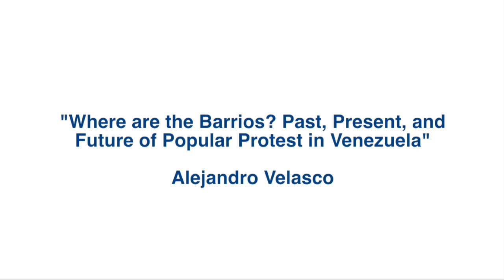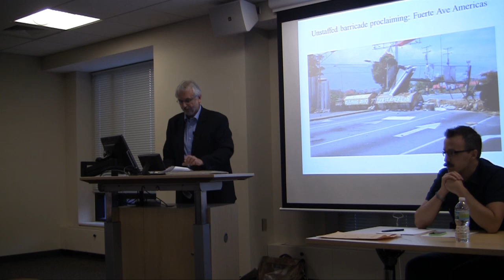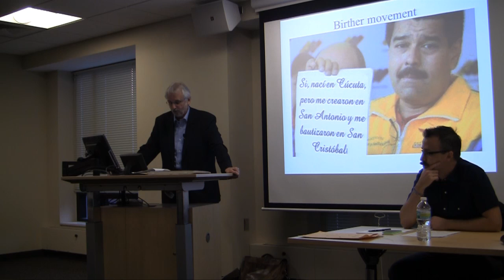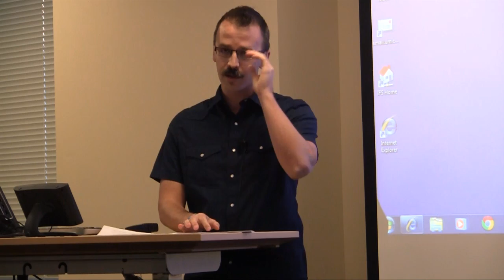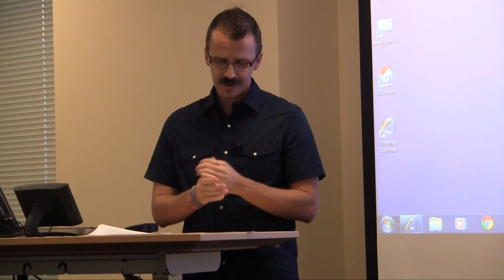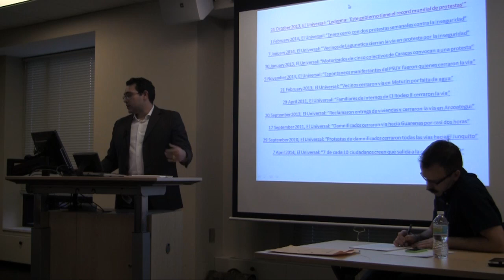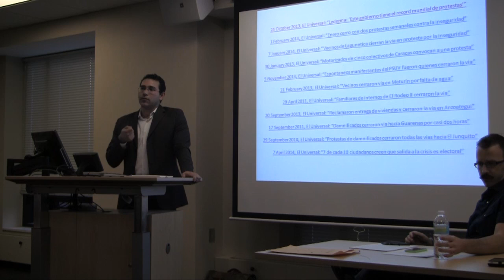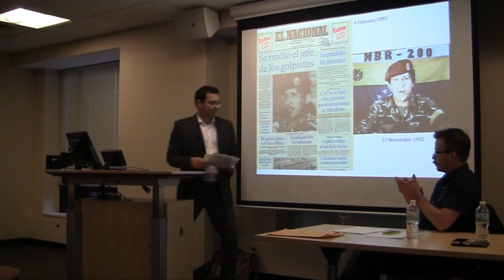Venezuela In Crisis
From Colectivos to Comunas: the Future of Venezuela's Revolutionary Movements
George Ciccariello-Maher

This presentation will situate the current crisis between the history of popular grassroots organizations (including the much demonized "colectivos") and the future aspiration known as the commune, or the "communal state." This will involve shifting the focus from the relatively small numbers currently protesting in the streets toward those hundreds of thousands working to build new self-sufficient and directly democratic institutions.

George Ciccariello-Maher is assistant professor of political science at Drexel University, having previously taught at UC Berkeley, San Quentin State Prison, and the Venezuelan School of Planning in Caracas. He is the author of We Created Chávez: A People's History of the Venezuelan Revolution, published in 2013 by Duke University Press.

Where are the Barrios? Past, Present, and Future of Popular Protest in Venezuela
Alejandro Velasco

One of the more surprising features of the protests that have rocked Venezuela since February is a notable lack of popular sector participation. Their relative - though by no means complete - absence in the demonstrations is surprising not just against the backdrop of major social and economic problems facing the country, but also against a deep history that has again and found barrio residents taking to the streets, often contentiously, to vent their grievances. Beyond explanations by both supporters and opponents of the government, this presentation locates today's street protests in the context contentious collective action more generally in Venezuela's recent history, less to ask why popular sectors haven't taken to the streets, than why - for now - they appear to have left them.

Alejandro Velasco is Assistant Professor of Latin American Studies at New York University's Gallatin School. Before joining NYU he taught at Hampshire College and at Duke University, from where he holds a PhD in History. His book Barrio Rising: Urban Protest and Popular Politics in Venezuela, is forthcoming from the University of California Press.

Reflections on the protests in Venezuela
 Miguel Tinker Salas

One of the glaring ironies of the current conflict in Venezuela is that while protestors seek the ouster of the democratically elected president, they have failed to offer a viable alternative proposal to address the country's serious problems. The rallying cry of "la salida" the departure, embodies a series of unspoken class and social assumptions premised on a return to a Venezuela before Hugo Chávez in 1998.  The recent protest in Venezuela not only highlights the role that class plays in society but also the use of fear of "others" to solidify support. This outlook invariably distorts politics, limits rational social discourse and undermines the possibility of any middle ground.

Miguel Tinker Salas, is Professor of Latin American history at Pomona College. He is the author of The Enduring Legacy, Oil, Culture and Society in Venezuela Duke University press, and the forthcomong, Venezuela, What everyone needs to know, Oxford University Press.